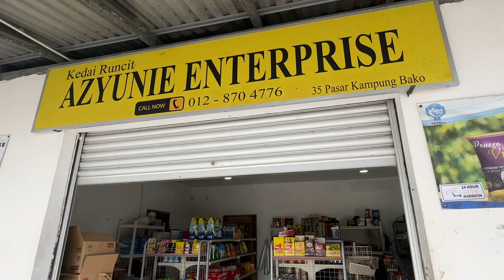Pasar Ikan Bako Azyunie Enterprise boleh talipon tanya pasal ikan segar gais 🐟👍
Location : Kedai Runcit Azyunie Enterprise Jalan Kampung Bako, Kuching Sarawak
(Next to Bako Terminal/Jetty)

Boleh telipon HP 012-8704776 untuk tanya padal ikan segar. Mari serbu gais.